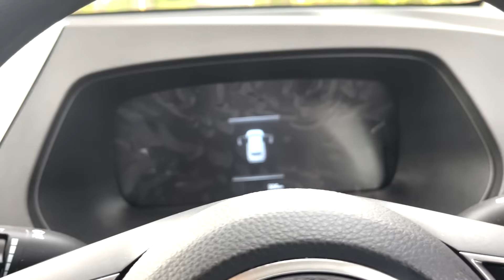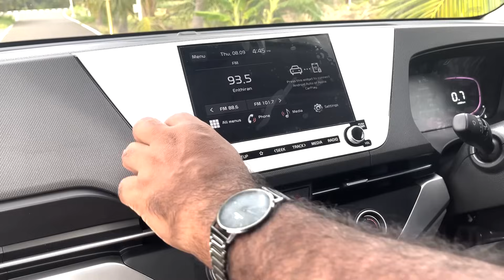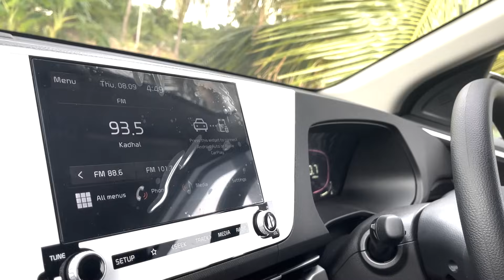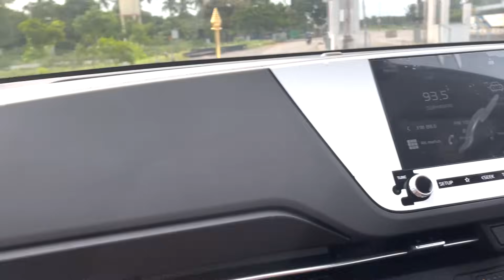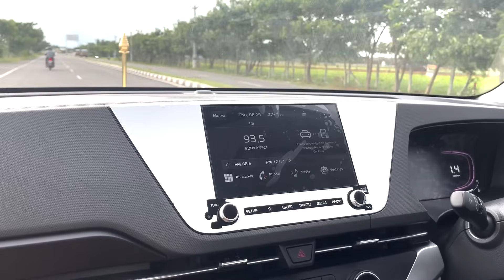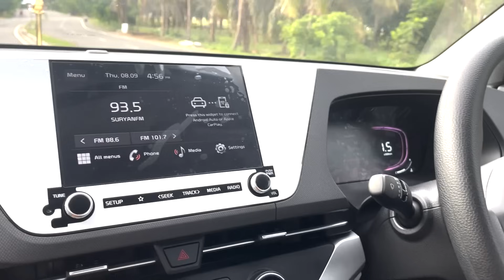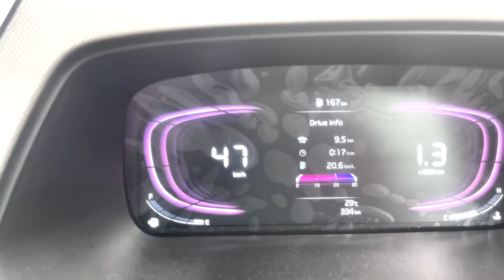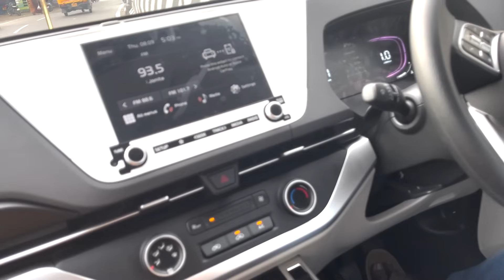15.50 லட்சத்திற்கு இந்த டீசல் 7 சீட்டர் கார் வொர்த் ஆ ? - Kia Carens Tamil Review Tirupur Mohan